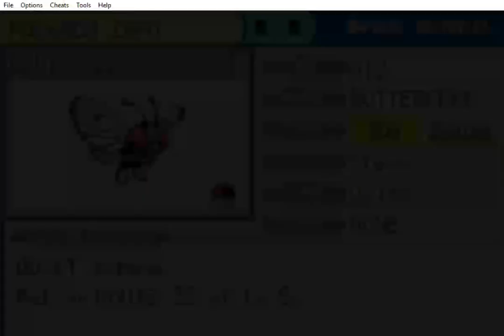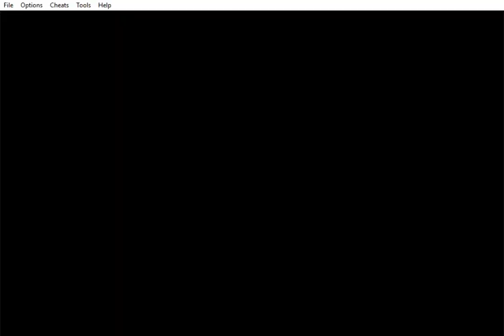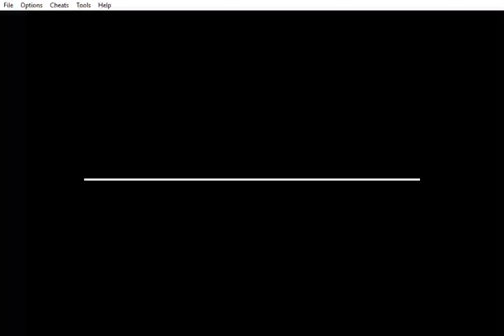Random LEGEND! Koga DOWN! Important EVO!! Episode 10 Fire Red Randomized Nuzlocke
Good times the Nuzlocke keeps rolling along here!